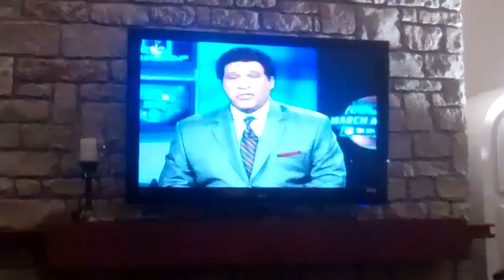Kentucky basketball Selection Sunday viewing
Fresh off a loss to Vanderbilt earlier that day, the Kentucky basketball team gathered in head coach John Calipari's living room to find they had been named the number one overall seed in the tournament.